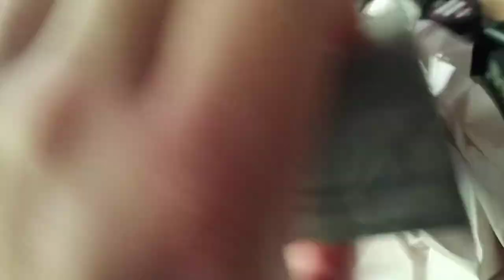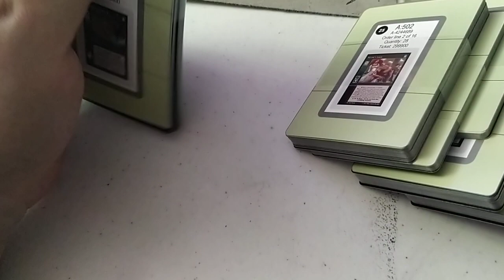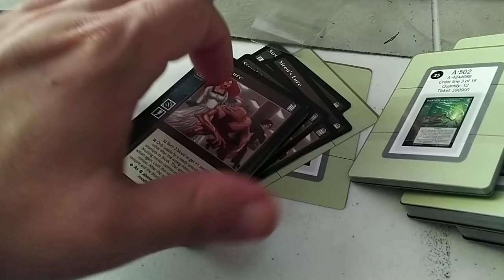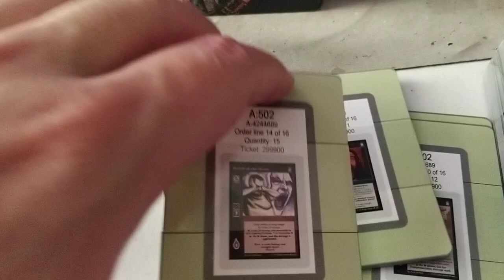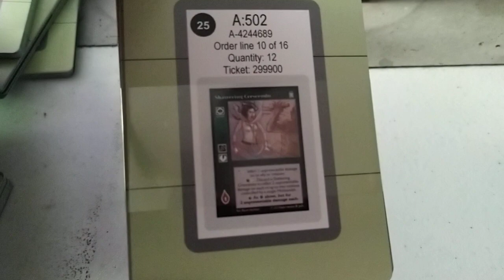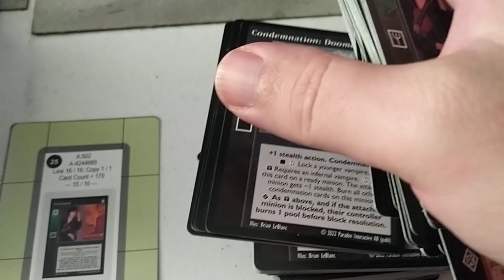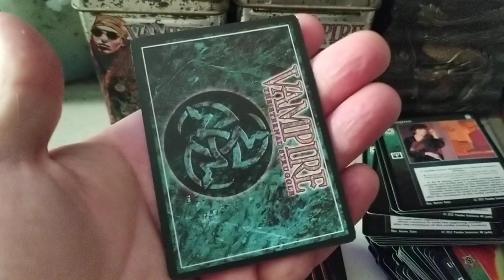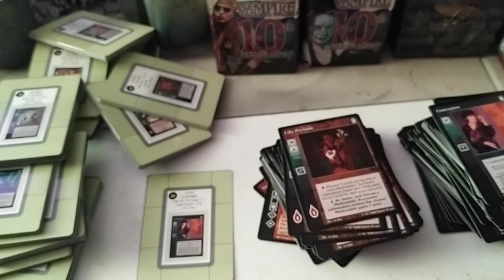VTES unboxing pedido DTC Hijas y Baali